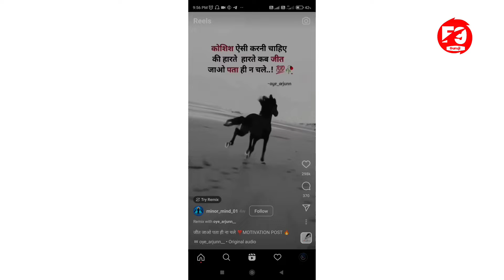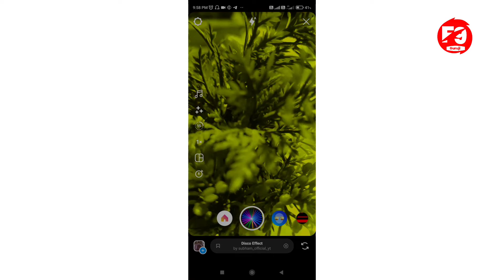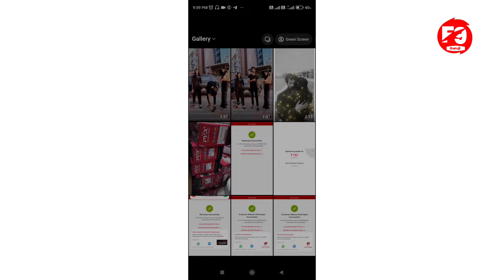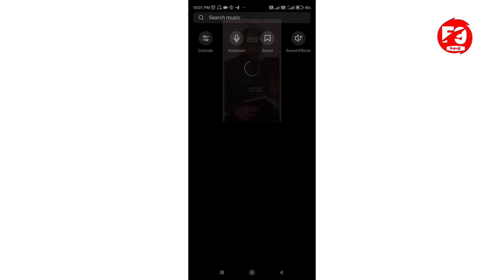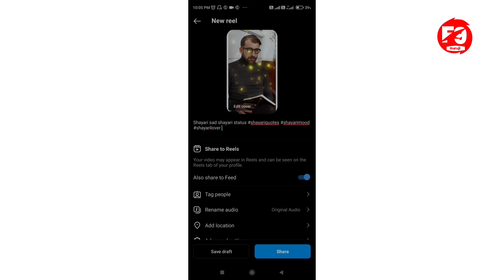इंस्टाग्राम पर reels अपलोड करने का सबसे नया तरीका Instagram per video kaise upload Karen